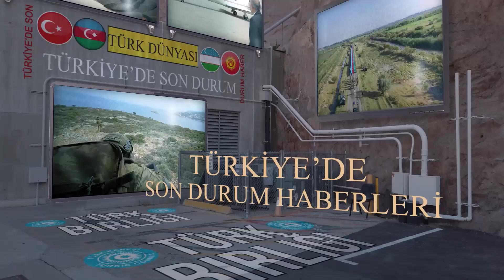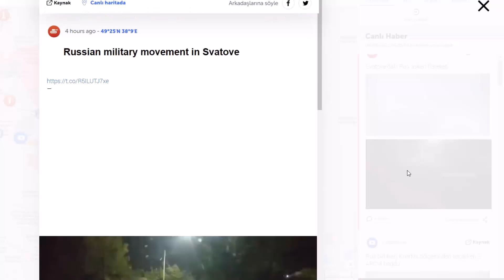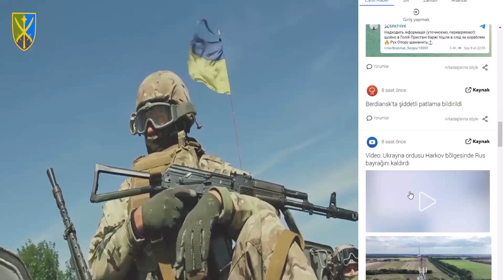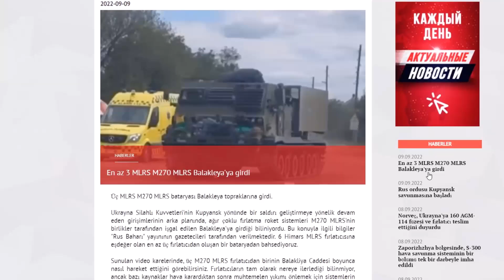UKRAYNA ŞEHİRLERİ TEK TEK KURTARDI ! RUS ORDUSU GERİ KAÇIYOR !UKRAYNA RUSYA SON DUURM HARİTA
Ukrayna ordusu Shevchenkove yerleşim yerinin yakınında Rusya'ya ait araçları imha etti.
Ukrayna ordusu Blahodativka yerleşim yerini Rusya'dan geri aldı.

Ukrayna ordusunun kuzeyden yaptığı karşı taarruz sonrası Rus ordusu, askerlerine geri çekilmeme emri verdiği bildirildi.